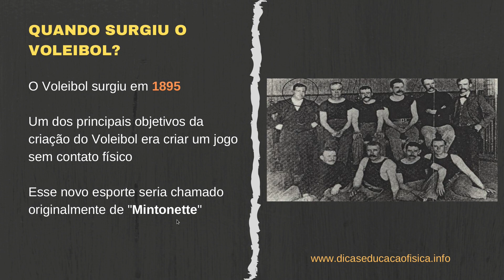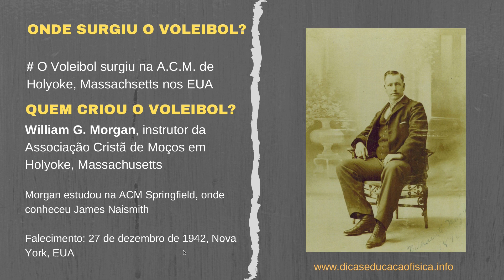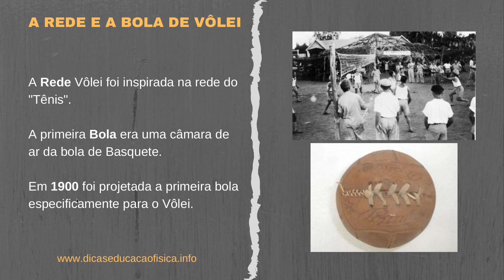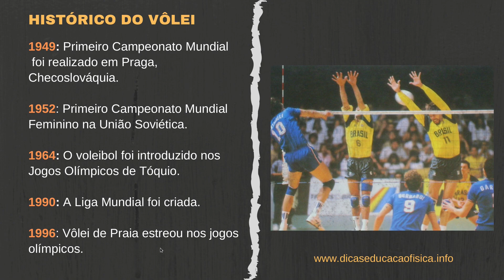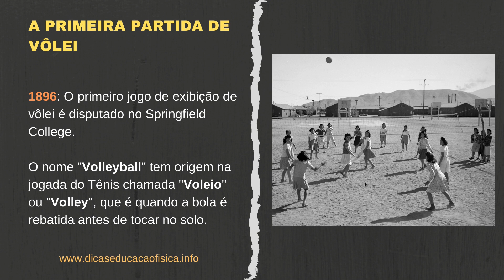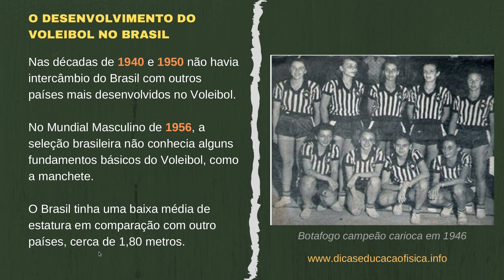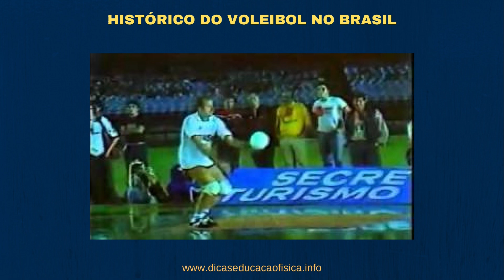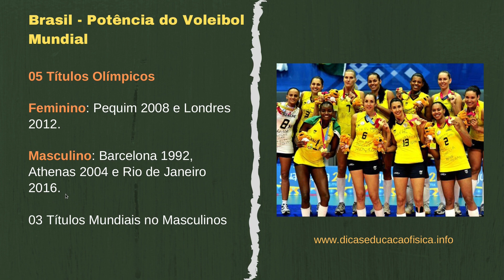Origem e Histórico do Voleibol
Conheça a origem e o Histórico do Voleibol no mundo, quem foi seu criador e o desenvolvimento do Voleibol até os dias atuais.